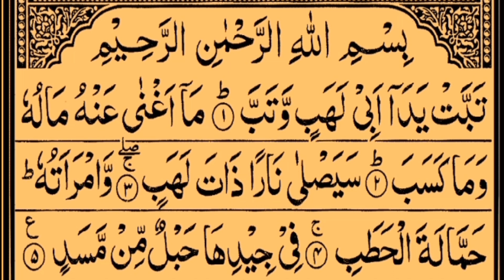Surah Al-Lahab Repeat { Surah Masad with HD Text } Word by Word Quran Tilawat